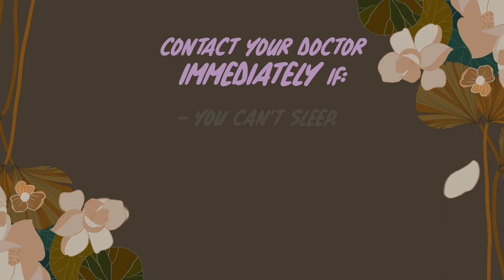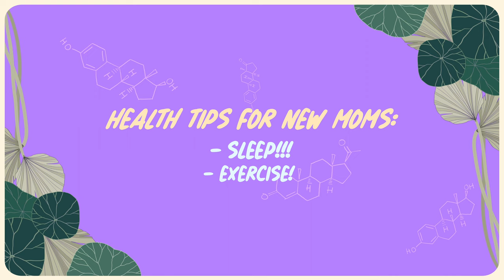The Women's Brain Health Project: Episode 5 - The PostPartum Brain